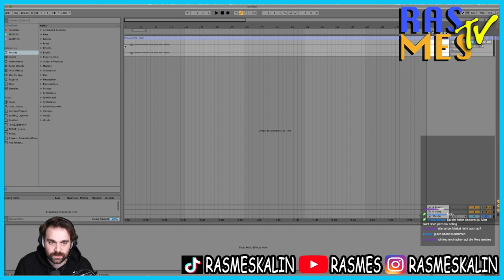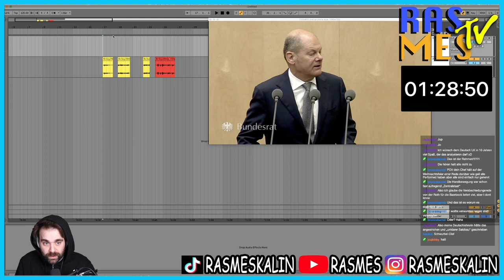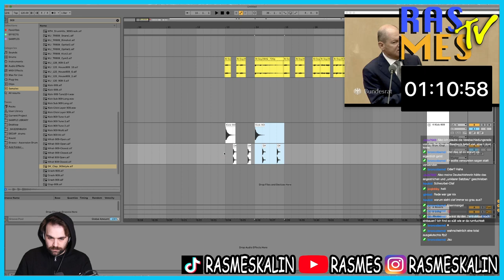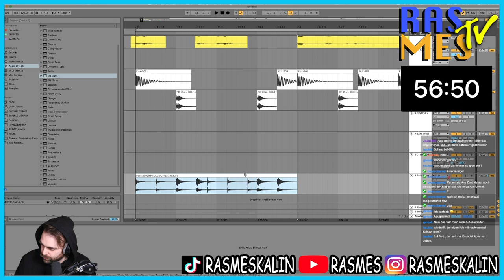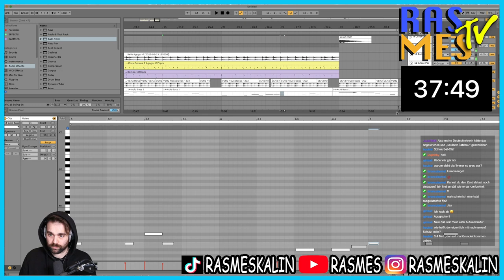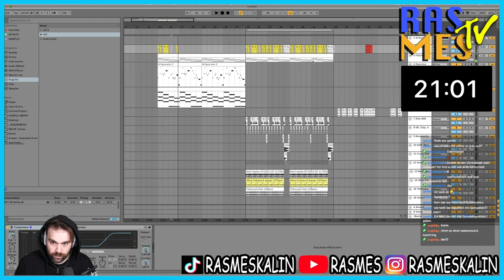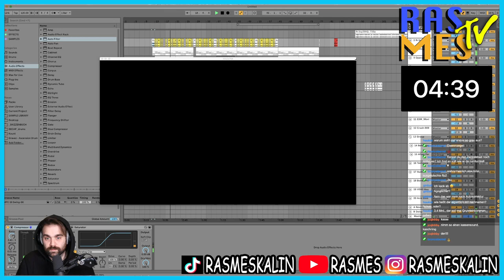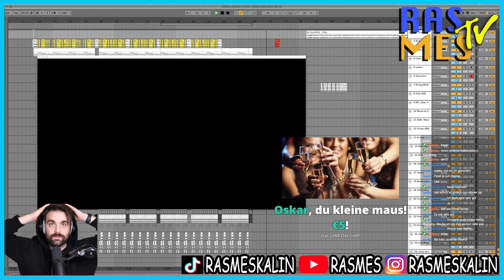Olaf Scholz REMIX (Making Of)